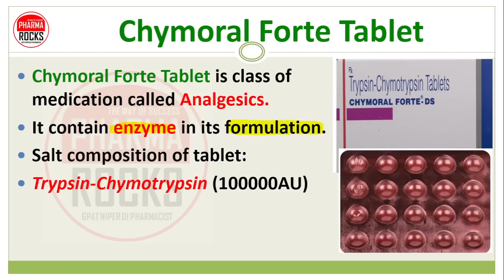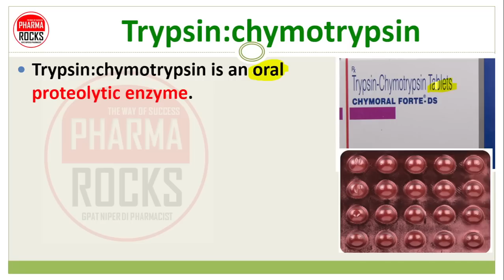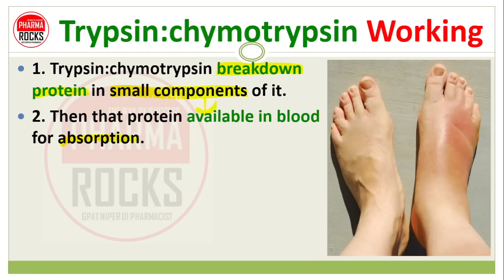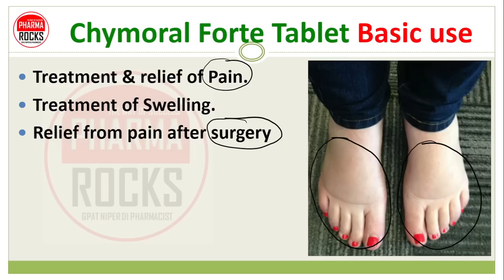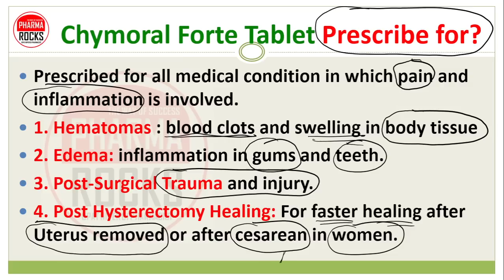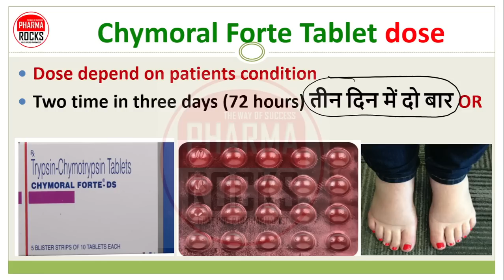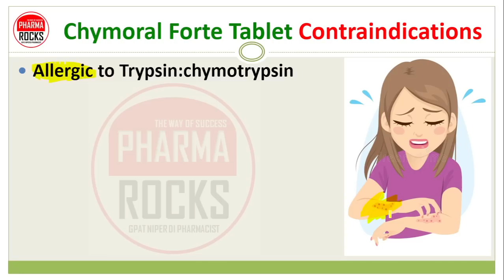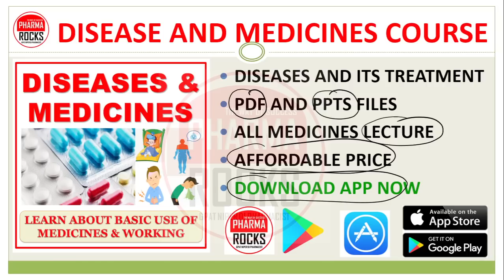काइमोरल फोर्ट टैबलेट, Chymoral Forte Tablet, Use, Dose, Side effect, Warning, Trypsin & chymotrypsin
ASSISTANT PROFESSOR
FOUNDER PHARMAROCKS
PHD SCOLAR (GTU AHMEDABAD)

📚 STUDY MATERIAL
👨🏼‍🏫 VIDEO LECTURE
📊 TEST SERIES

काइमोरल फोर्ट टैबलेट,
Chymoral Forte Tablet,
Chymoral Forte Tablet Hindi me,
Chymoral Forte Tablet Use,
Chymoral Forte Tablet Dose,
Chymoral Forte Tablet Side effect,
Chymoral Forte Tablet Warning,
Trypsin & chymotrypsin Tablet,
Trypsin & chymotrypsin Tablet use,
Trypsin & chymotrypsin Tablet dose,
Trypsin & chymotrypsin Tablet side effects,
Trypsin & chymotrypsin Tablet warnings,
Trypsin & chymotrypsin Tablet hindi me,